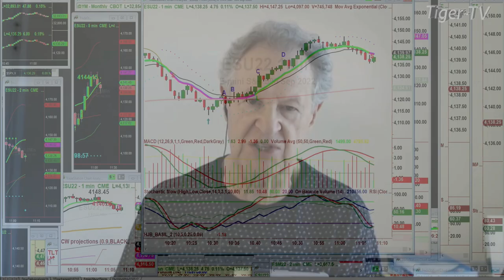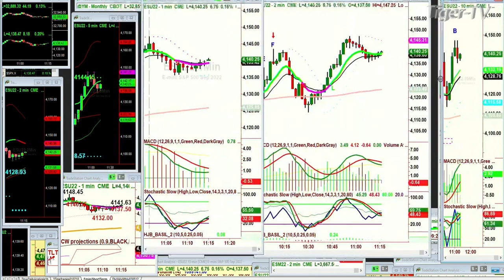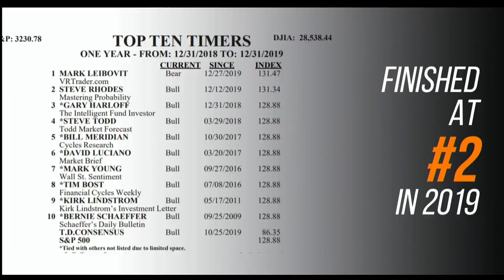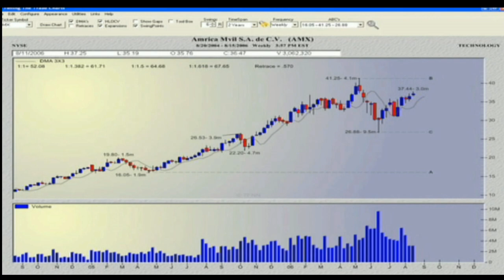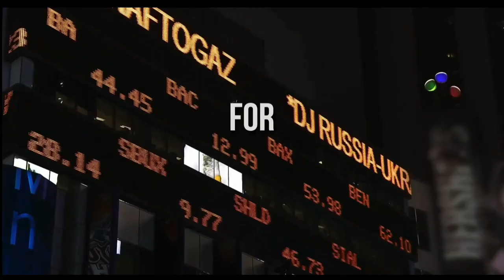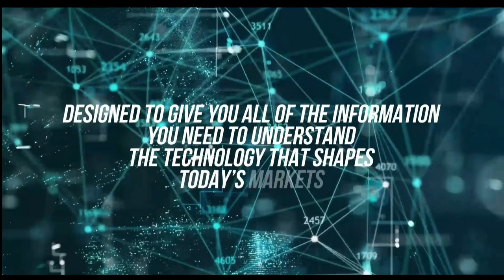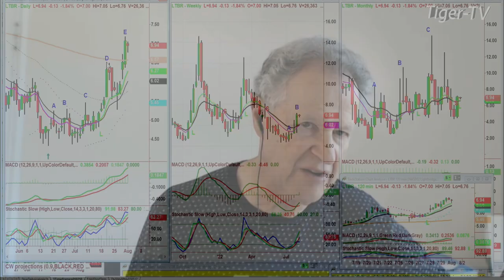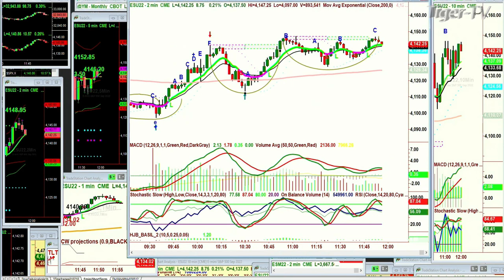August 1st, Trade What You See with Guest Host Basil Chapman on TFNN - 2022